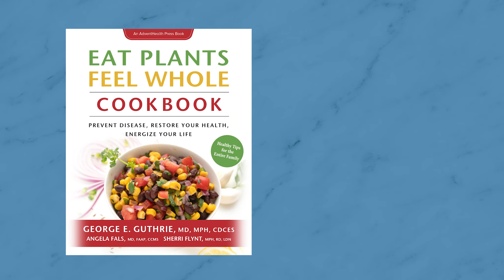How to Eat More and Weigh Less | Eat Plants Feel Whole Cookbook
Yes, it’s possible to eat more and weigh less. Dr. George Guthrie explains the science of caloric density and how it works. Foods on the low side of the caloric density scale are fruits,vegetables, and unrefined carbohydrates like whole grains and legumes. If you eat lots of these foods, you can fill your stomach AND decrease calories. These foods generally contain lots of fiber and water which have no calories.  They help you feel full and keep you from getting hungry as quickly.

Jump start your plant based journey with the EAT PLANTS FEEL WHOLE COOKBOOK